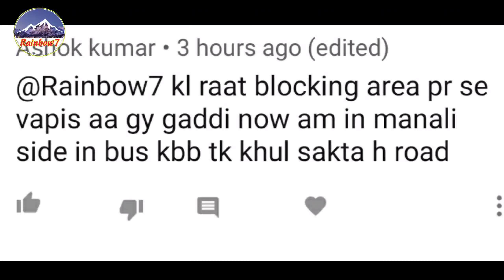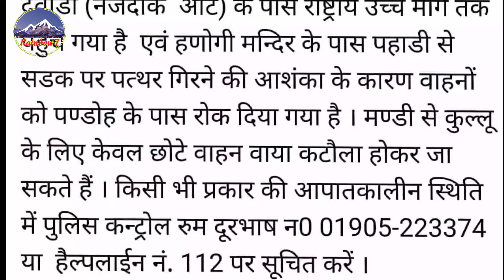Heavy Rainfall in Manali | Chamba | Bharmour | manimahesh | Himachal Pradesh | Landslide | BeasRiver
हिमाचल प्रदेश के कई इलाकों में भारी बारिश हो रही है. कांगड़ा और चंबा में बादल फटने की खबर है. बारिश के प्रहार से पहाड़ भी दरक दरक कर टूट रहे हैं. नदियां उफान पर है और जानलेवा लहरों की बीच लोगों की जिंदगी फंसी हुई हैचंबा जिले में भरमौर-पठानकोट नेशनल हाईवे जगह-जगह भूस्खलन होने से बाधित हो गया है। बारिश से जिले के नदी नाले उफान पर हैं।